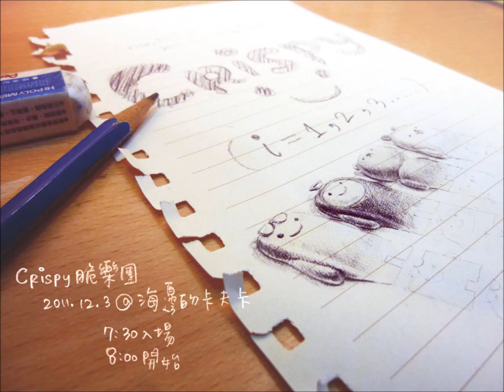Crispy-2011/12/3-08-天文特徵 (Hush! COVER)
Crispy脆樂團演唱Hush！〈天文特徵〉＠海邊的卡夫卡